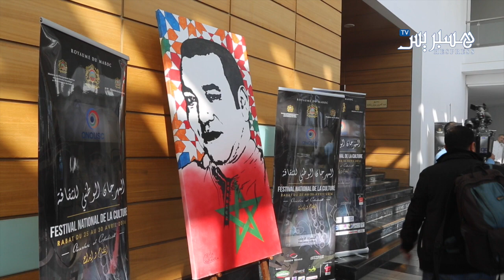المهرجان الوطني للثقافة